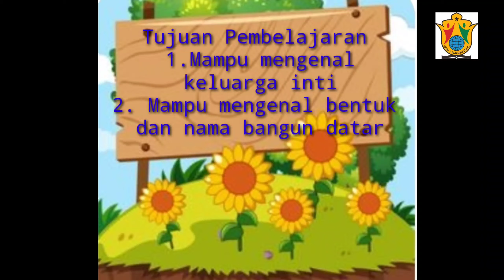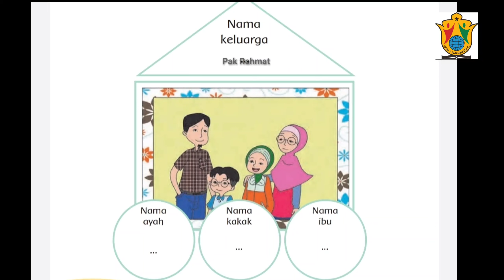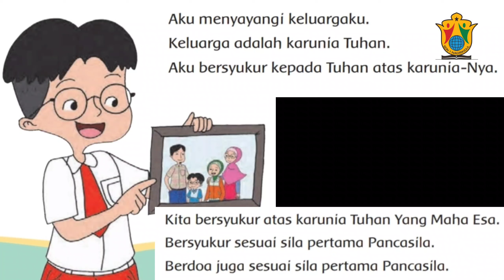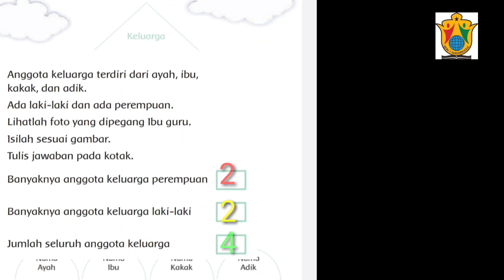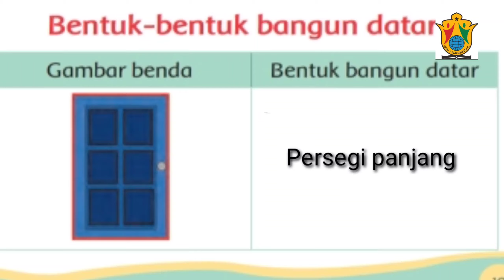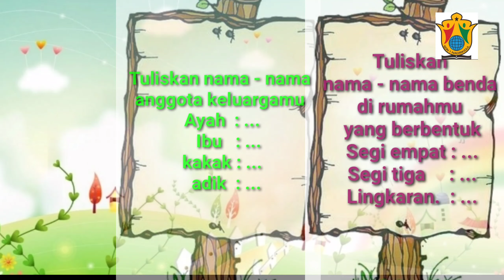ANGGOTA KELUARGAK : MENGENAL KELUARGA INTI DAN MENGENAL JENIS BANGUN DATAR KELAS 1 SDN 1 NAGRIKIDUL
Vidio pembelajaran kls 1 semester 1
menunjang belajar dari rumah